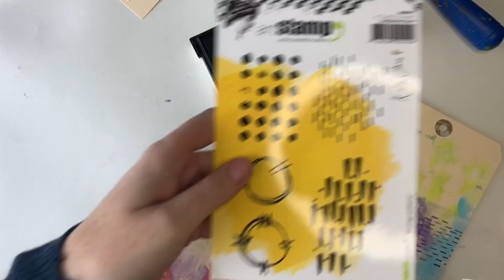Pan pastels with GelliArts printing plate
Soft Art Sponge
Wax resist sticks
White acrylic pain
Brayer
INKredible Inks – Jane Davenport
Stencils Carabelle Studio
Tim Holtz stickers – Small talks and Occasions
Posca Markers
Sari Ribbons